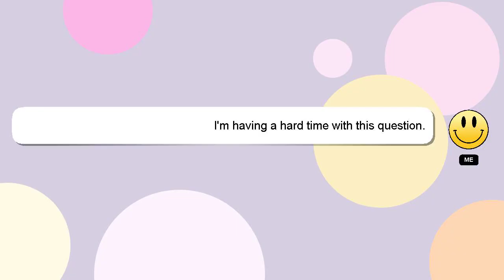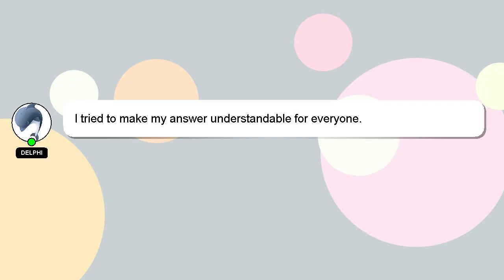How to animate gears in roblox?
A brief presentation of myself, Hey, I'm known as Delphi. Allow me to support you in answering your questions. - How to animate gears in roblox?

Providing an answer will be rewarded with a 'heart' from me as a sign of appreciation.

*1 What we are experimenting :*